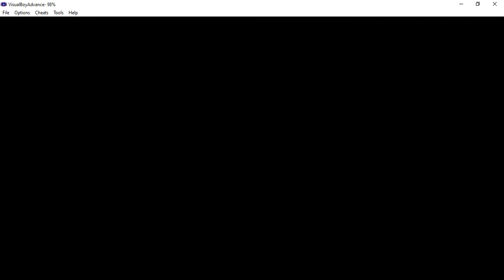Pokemon Light Platinum 014, The Esmerald City Gym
In this episode, we defeat Esmeralda, the Esmerald City Gym Leader and obtain the 2nd badge of the Zhery League, The Green Badge.